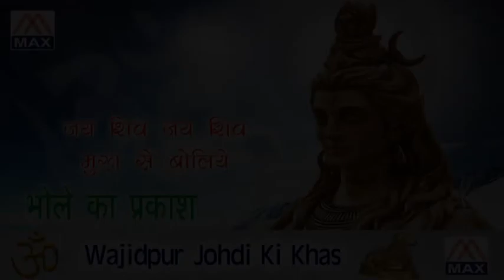जय शिव जय शिव मुख से बोलिए # Jai Shiv Jai Shiv Mukh Se Boliye # Shiv Bhajan # Rukam Singh Dhiran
# Title :- Jai Shiv Jai Shiv Mukh Se Boliye # जय शिव जय शिव मुख से बोलिए                                                                        # Album :- Bhole Ka Prakash ( Wajid Pur Jodi Ki Khas )
# Language :- Hindi Bhakti (Shiv Bhajan)                                                                                                                                # Singer :- Rukum Singh                                                                                                                                        # Lyrics :- Rukam Singh                                                                                                                                        # Music :- Hans Raj And Party                                                                                                                                                                                                                                                                      # Recorded By :- Gurdeep At Max Studio                                                                                                                         # Produced By :- Rajesh Ajmani - 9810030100